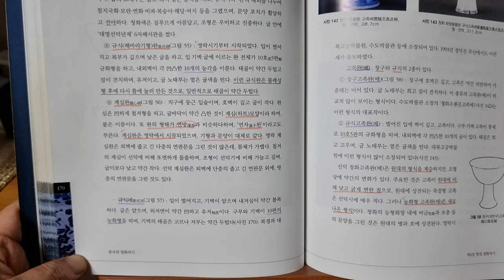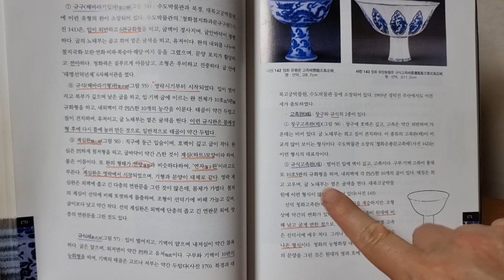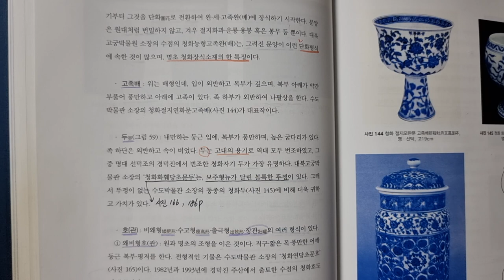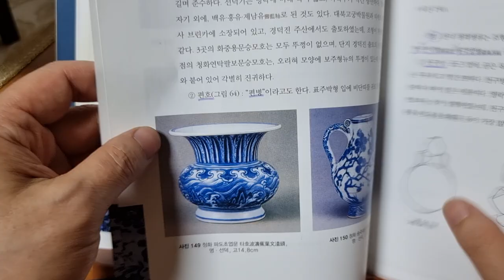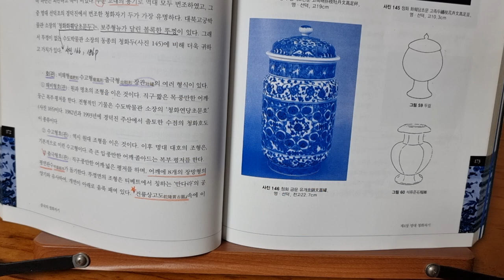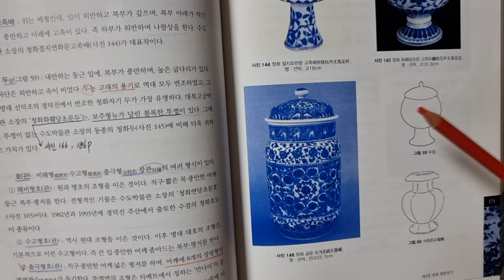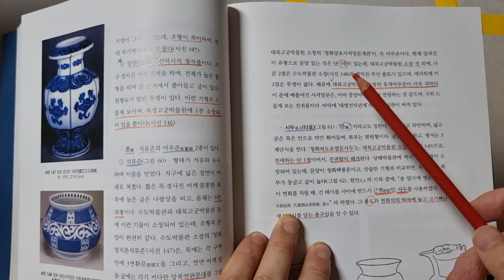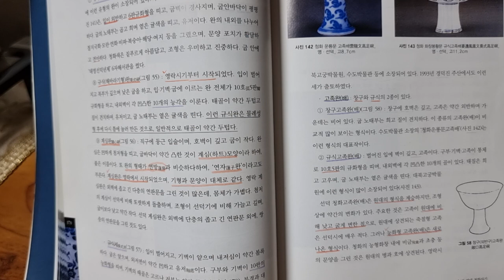짱가몽도썰26ㅡ대명 선덕도자기3ㅡ희귀한 그림~건륭상고도ㅡ기형ᆢ규식세ㆍ고족배(완)ㆍ두ㆍ출극형관ㆍ장관/중국도자기/(01073388729)/짱가몽옥션/실시간경매/매일오후1시/구독!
@대명 선덕도자기ㅡ규식세ㆍ고족배ㆍ고족완ㆍ두ㆍ출극형관ㆍ장관
ᆢ다양한 기형
특히 썸네일 그림인 건륭상고도ᆢ건륭제가 옛기물들 감상하는걸 그린 그림ᆢ희귀함
출극형관이 보임ᆢ전각은 양심전(황제들 침전)